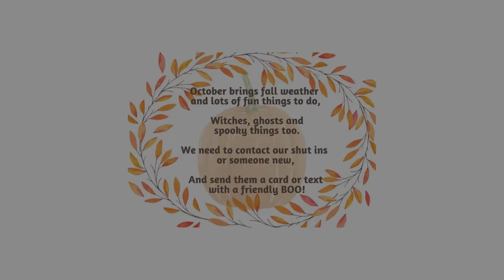Not Far Off - October 24th, 2021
This Sunday's sermon by Pastor Doug is titled, "Not Far Off." The scripture lesson is Mark 12:28-34 Have you ever felt like you were close to being the person God wants you to be; but you're not quite there yet? Jesus reminds us that we're not that far from the kingdom of God. We'll explore the gaps and see if we can scooch a little closer as we explore this week's passage from the Gospel of Mark.